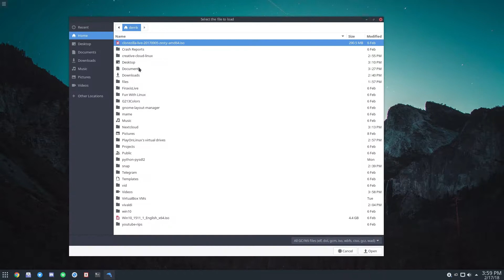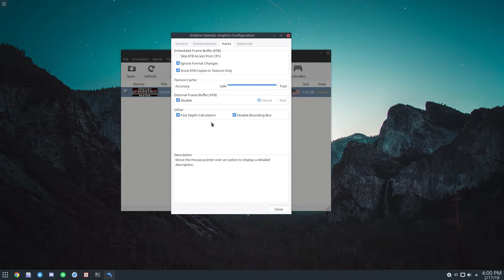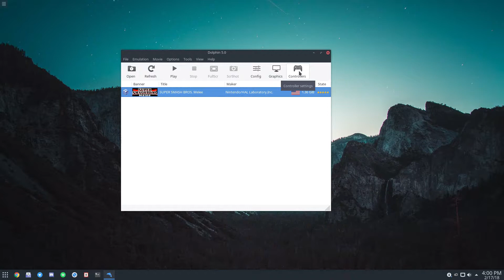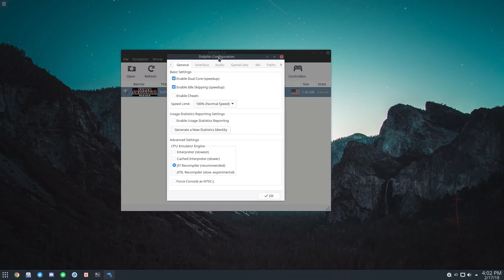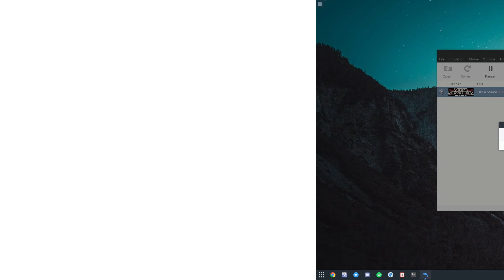How To Play Nintendo Wii And GameCube Games On Linux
By far one of the best console emulator tools currently on the market is the Dolphin emulator. With it, users can easily play both Wii and GameCube games on Linux (and other operating systems). The emulator comes complete with support for HD texture packs, mods, and even Bluetooth Wiimote support!